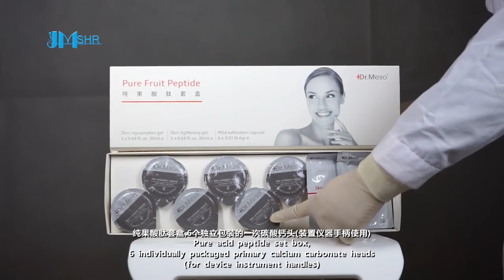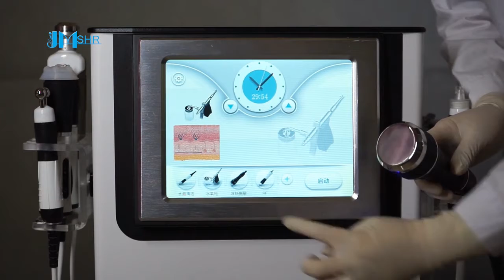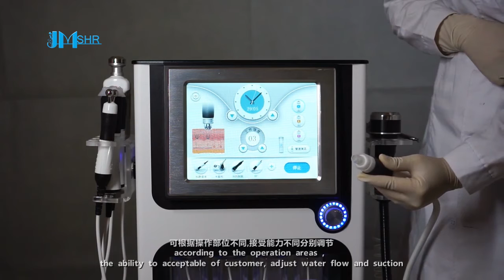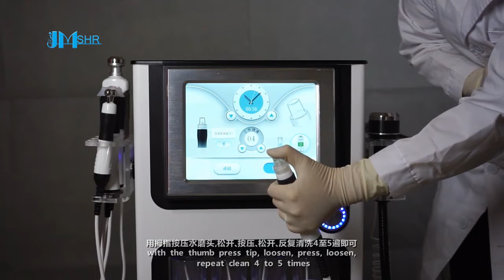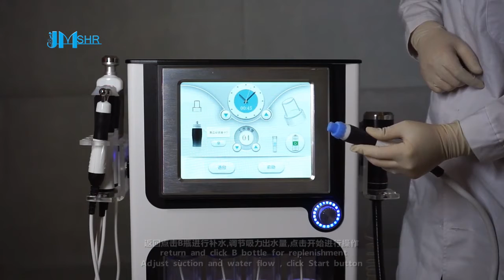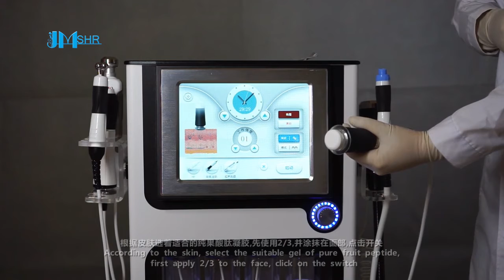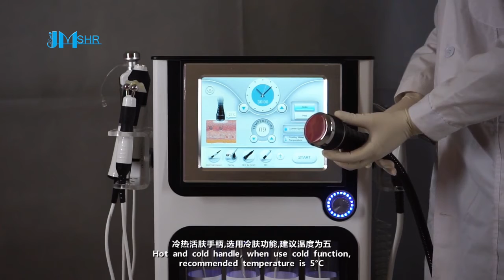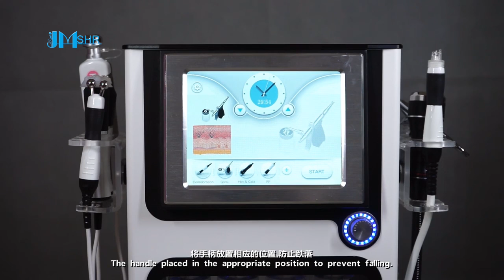7in1 Super Bubble Hydra Facial Skin Nurse System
Skin Care,Hydra Facial